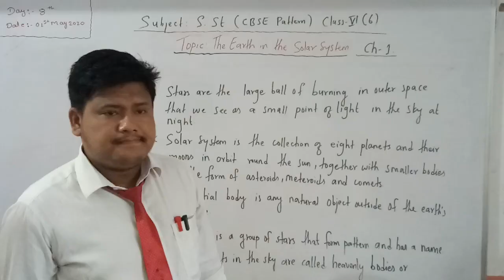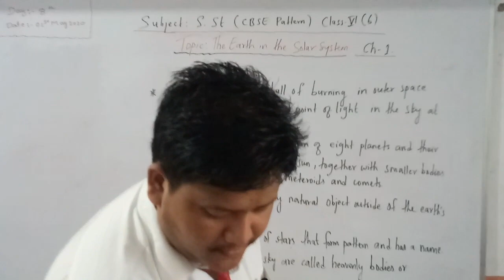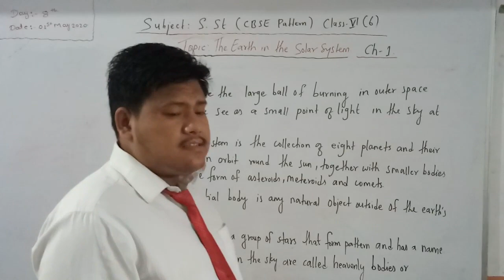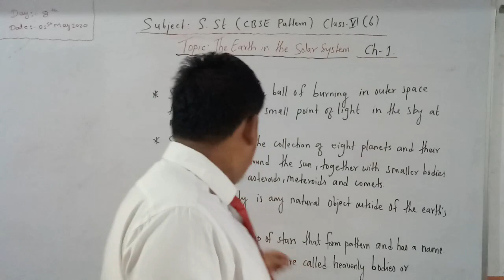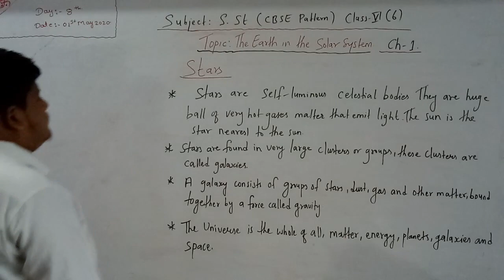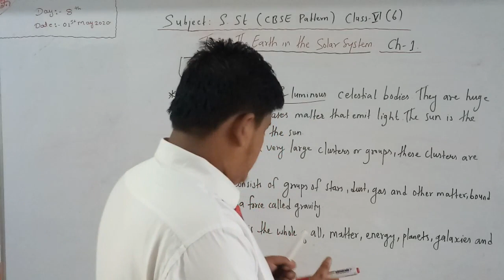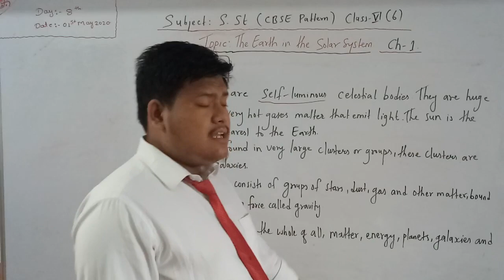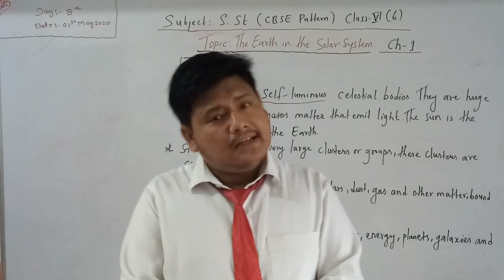THE EARTH IN THE SOLAR SYSTEM - FOR CLASS-6 - BASED ON CBSE BOARD- (PART-1)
Hi!
I am ANMOL Gurukul  Welcome in our study channel Gurukul Awasiya Bal Vidyalaya here I have discussed the chapter 1 from the syllabus of the class 6 book based in CBSE curriculum.

About Video
In this video we learn about the Stars, Solar system, Celestial bodies, Constellation (Ursa Major, Ursa Minor, Orion and so on. ) Gravitation, The sun, Planets, Earth, More about moon, Dearf planets, Asteriods, Meteors, Comets and so on,,,,,,.

We provide here the PDF file of all exercises

Links of our videos